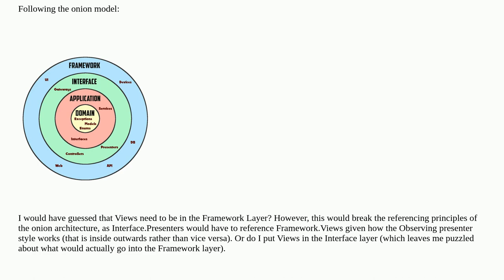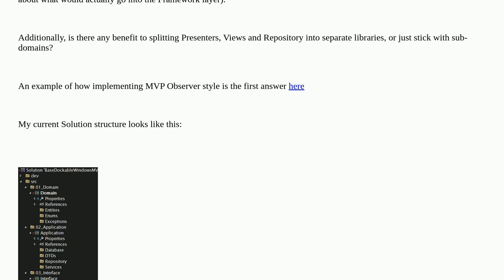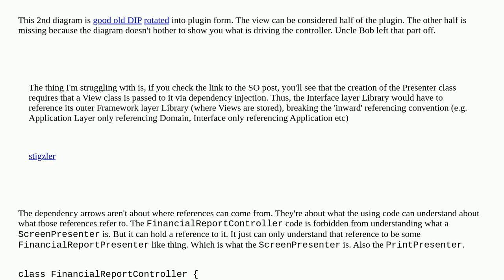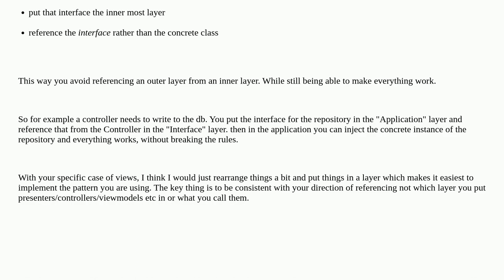Softwareengineering: How to structure libraries/solution for Onion Architecture with Model View P...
How to structure libraries/solution for Onion Architecture with Model View Presenter pattern?

A special thanks goes out to the awesome community

  onion-architecture mvp projects-and-solutions